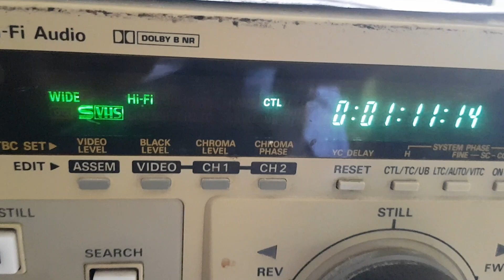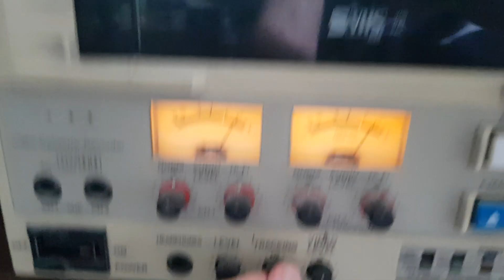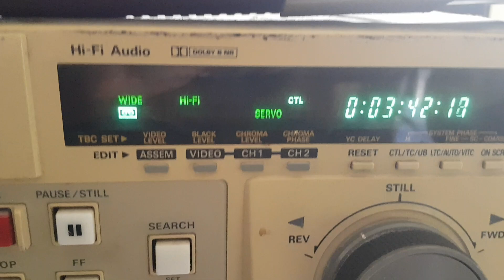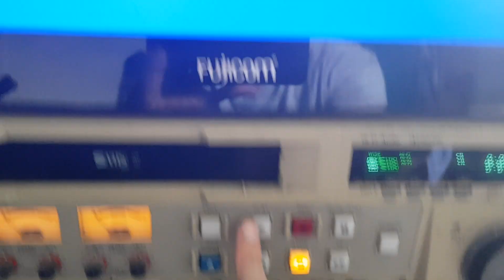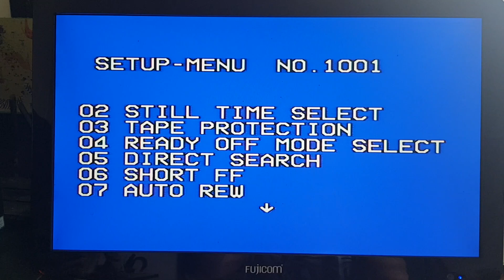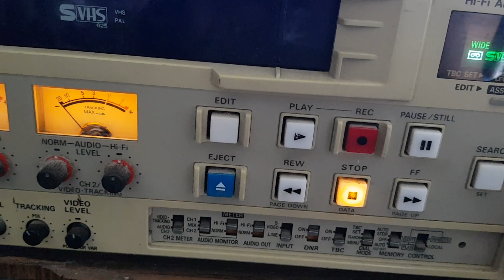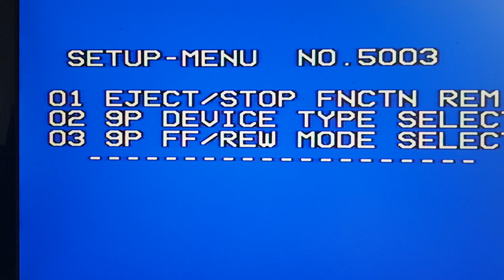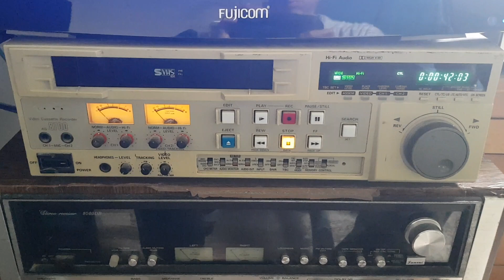Panasonic AG-8700 professional/broadcast Super VHS VCR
I got this thing at the flea market for really cheap.I use it to record audio from my favorite radio programs.I won't use it as a video recorder,becuase the video heads are preety worn out,and the TBC card may need replacing a lot of Panasonics's pesky crap quality SMD caps AND and it's not worth the amount the money the it will cost to me(let alone to find a technician for it!).but as an audio recorder - it works wonders! the VHS AFM sound are well known to have a great quality.
Youtube won't alows me to upload any copyrights video clips,so I only show color bars with test tone,and a short clips of my cat.also - that monitor is a just a cheap local brand name (made in China) electronics that are sold at my country under this "Fujicom" brand name.I got it for free from my local tech who dumped it.the reason that I use it for this clip- it have a lot of inputs connections for it's size - HDMI,SCART,VGA,S-VIDEO(used with the Panasonic) and Composite,and it's small enough and easy to carry around.